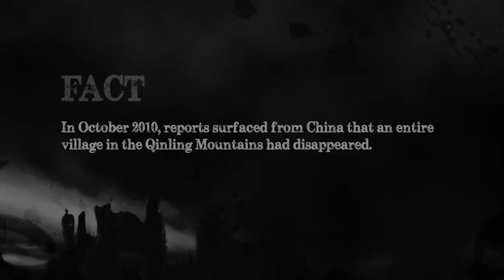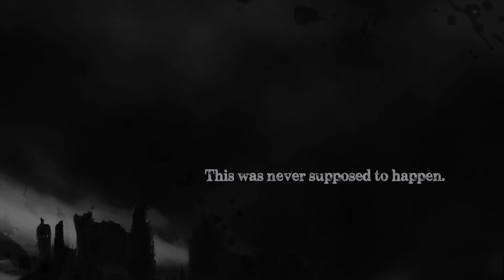The Apocalypse Vegas Teaser Trailer